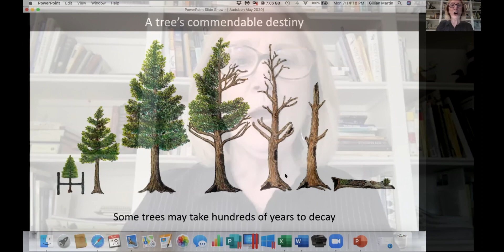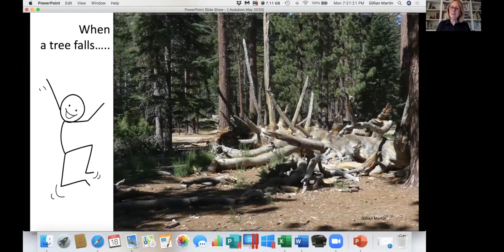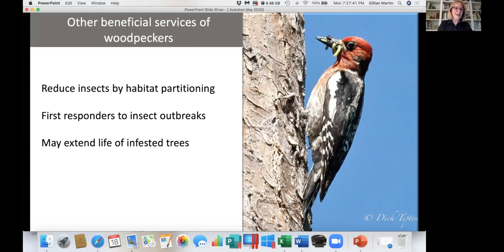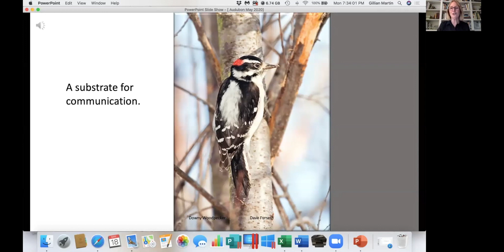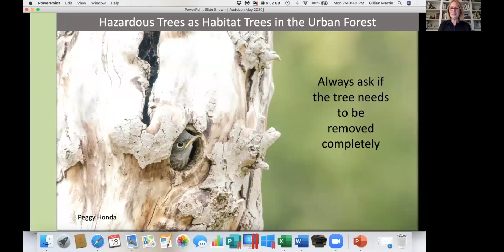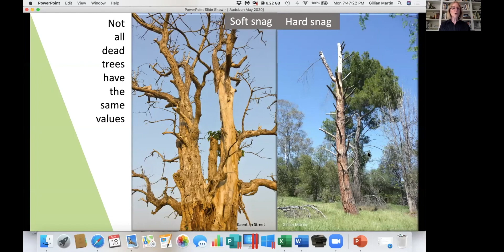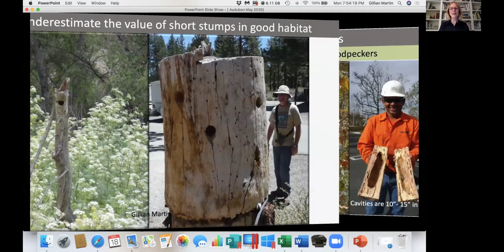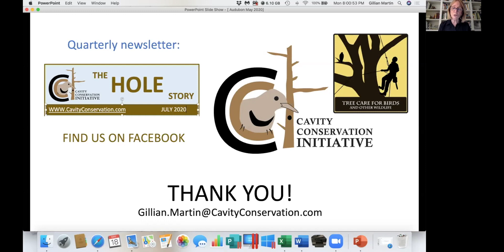The Wonderful Life of a Dying Tree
May 2020: MCAS May Community Program: The Wonderful Life of a Dying Tree

Morro Coast Audubon Society appreciates any donations to help support our numerous programs